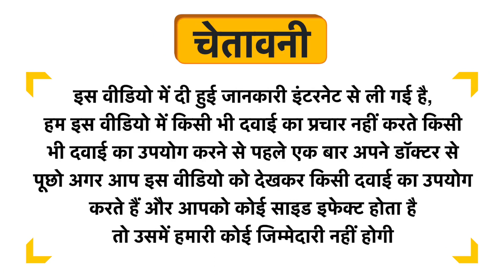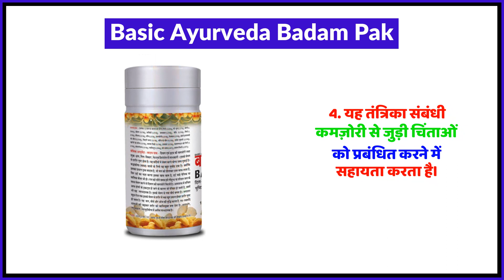Basic Ayurveda Badam Pak Uses in Hindi | Side Effects | Review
Basic Ayurveda Badam Pak Uses in Hindi | Benefits | Side Effects | Dose